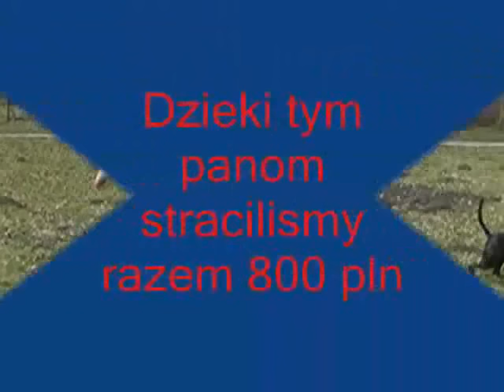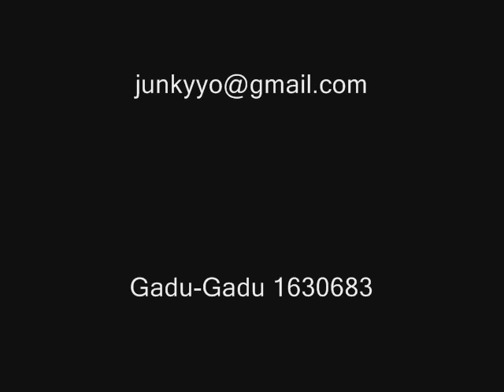Dog Life ( Amstaff & Pit bull)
life of our dogs